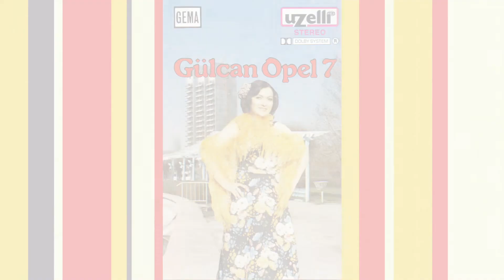Gurbet Kalem Oldu - Gülcan Opel (Gülcan Opel 7 Albümü)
Albümü;
Spotify'da dinlemek için linkine tıklayın.
Apple Music'te dinlemek için linkine tıklayın.
Fizy'de dinlemek için linkine tıklayın.
Deezer'da dinlemek için linkine tıklayın.

Gülcan Opel
Gurbet Kalem Oldu

Sözler:
Gurbet kalem oldu hasret harf oldu
Yazdım okuyacak kul bulamadım
Sevda tutkal oldu gönül zarf oldu
Yazdığım mektuba pul bulamadım
Pul bulamadım
Bir garibim çıktım gam dert satmaya
Dermansız kalmışım deva bulmaya
Seherden sehere konup uçmaya
Dikenli dal buldum gül bulamadım
Gül bulamadım
Gül bulamadım
Mecnun gibi sevdim çöllerde gezdim
Hiç yüzüm gülmedi hep cefa çektim
Dağları delen o Ferhat'a döndüm
Bu dağı aşacak yol bulamadım
Yol bulamadım